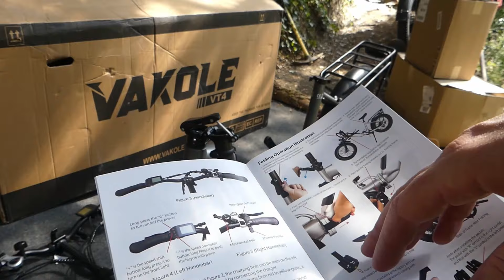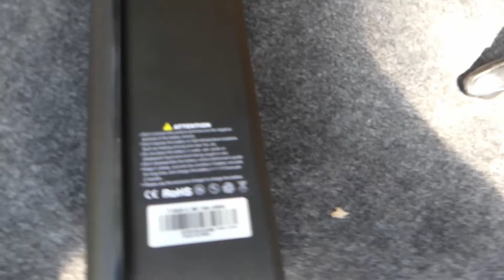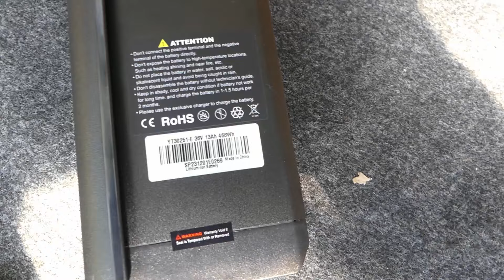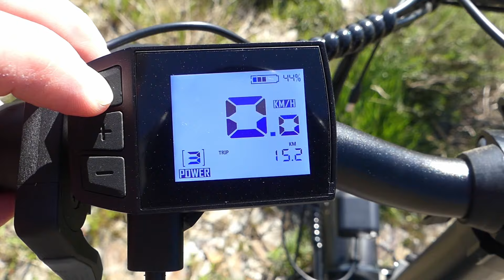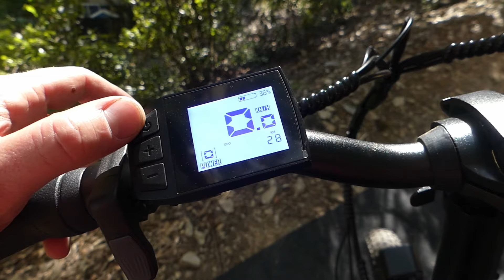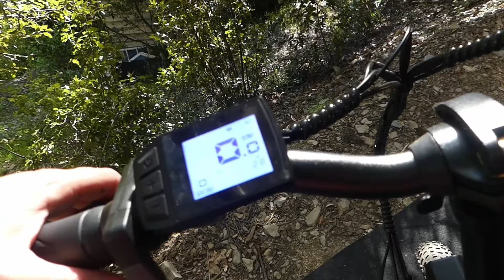Test vélo électrique pliant Vakole VT4 👉 POLYVA-LENT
Je teste un des vélos électrique pliant de VAKOLE, le VT4. Cette vidéo est un condensé de la vidéo d'assemblage complète et détaillée visible et de mon test sur route et pistes

Ma montre